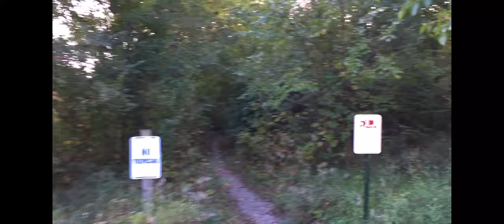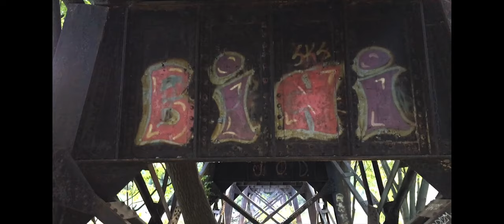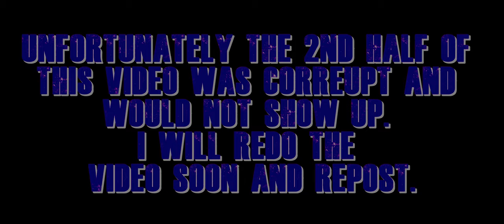The Abandoned Lost Lincoln Bridge of Lake Station.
The bridge is buried in the woods now but this train trestle bridge was being converted to a bike path but looks like city gave up on this section. So this bridge is left to rot and decay.

Story behind the name came from the fact Abraham Lincolns Death Train carried him from Illinois to Washington DC to his memorial service and then back to Illinois to his final resting place. They have the train on display all over the united states and i was able to walk through it and learn about the travels of President Lincoln after he was Assassinated.

Unfortunately my camera did not capture the footage on the top of the bridge. The file was corrupt and could not be saved but you can still see most of it in this video.

All Donators will receive a shout out and page promotion on the next video.